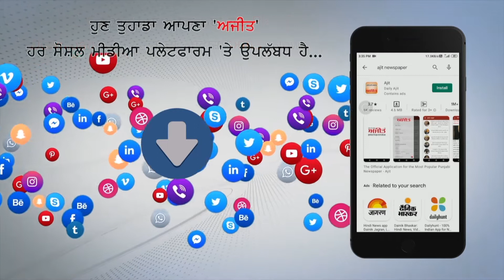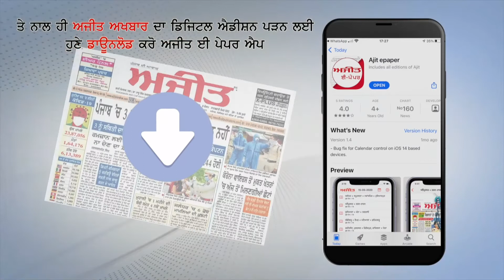ਕਿਸਾਨਾਂ ਨੇ ਮੋੜੀ ਖੱਟਰ ਨੂੰ ਭਾਜੀ